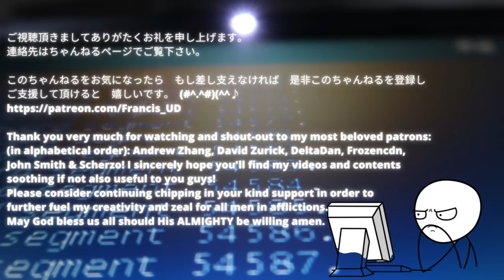I've found one meaning of life amidst all these sufferings if this is to be my last video...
Filmed on 14/10/2022 AEDT which marks day 11 losing my grandma..
should you find my videos useful or soothing. Your kind patronage will enable me to evade persecutions and exist longer on earth to die a decent and peaceful death(possibly I might go to Belgium for euthanasia)

Special thanks and shout-outs to Andrew Zhang, DeltaDan, David Zurick,  Frozencdn, Scherzo & John Smith  for your kind patronage and support!

Try Windscribe VPN free, no card needed! @